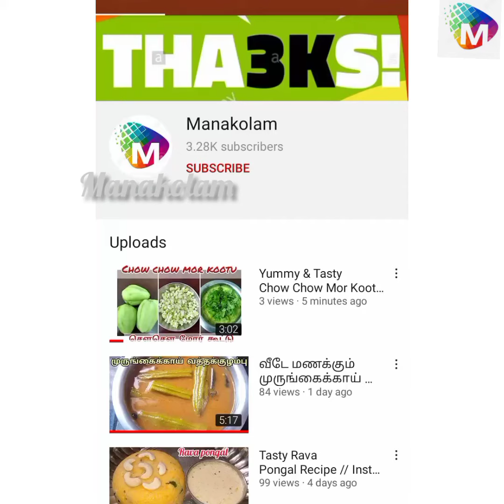Healthy chow chow skin thugayal // ஆரோக்கியமான சௌசௌ தோல் துகையல் //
Chow chow skin thugayal ::

ingredients ::

washed chowchow skin
oil - 1tbsp
urid dal - 2tbsp
dry chilli - 3
curry leaves
Asafoetida
tamarind
salt
coconut

Best side dish for chapathi

all try this thugayal in your home